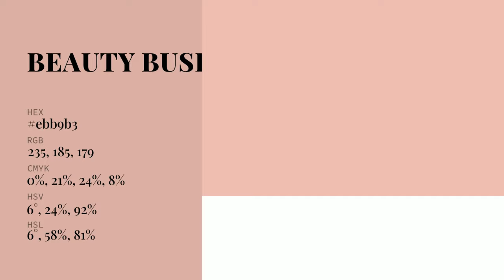Beauty Bush color ebb9b3 hex Cool Red color ebb9b3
What color is Beauty Bush ? ebb9b3 hex, Cool Red color ebb9b3

Hex ebb9b3 Color Code is also known as Beauty Bush color

Hex ebb9b3 Color code in RGB color code model is created after adding 92.16% red color, 72.55% green color and 70.2% blue color.
Hex ebb9b3 Color code in CMYK color (process color) code model is generated after subtraction of 0% cyan, 21% magenta, 24% yellow, 08% black.